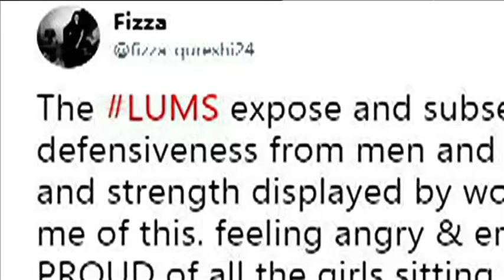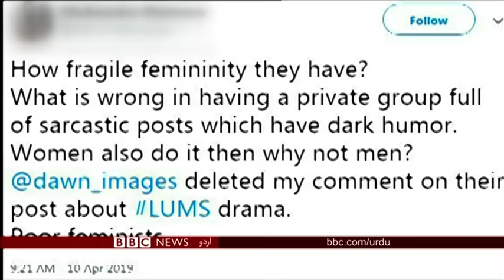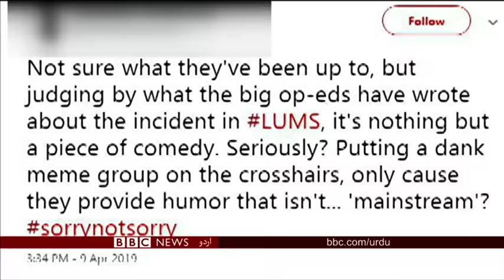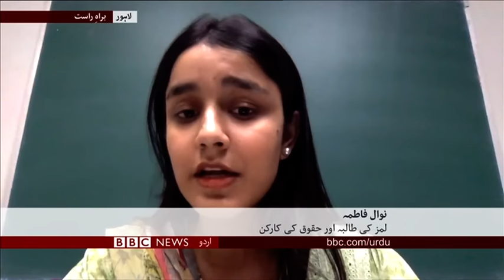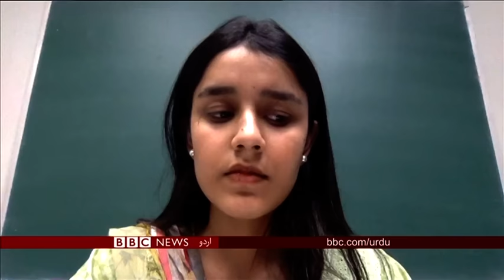بی بی سی اردو سیربین 11 اپریل2019